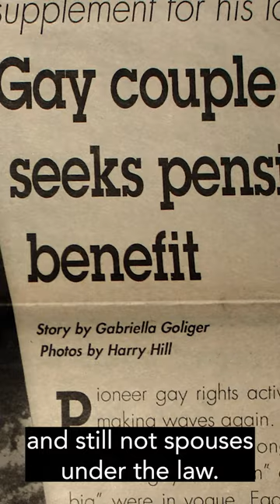HeritageMinutes | Jim Egan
Jim Egan and Jack Nesbit lost their Supreme Court case on this day in 1995.

Egan publicly challenged a culture of rampant homophobia in the press starting in the late 1940s, when it was dangerous to speak out. In the late 1980s, he challenged the Government of Canada to receive spousal benefits for his life partner, Jack Nesbit. Their case would ensure that sexual orientation is protected under the Charter of Rights and Freedoms – a landmark victory for the LGBTQ2 community.